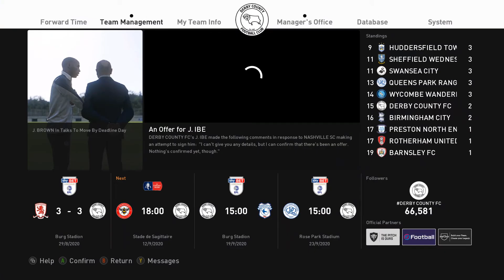DERBY COUNTY MASTER LEAGUE SERIES - ROAD TO EPL